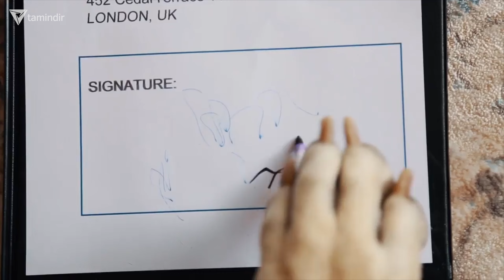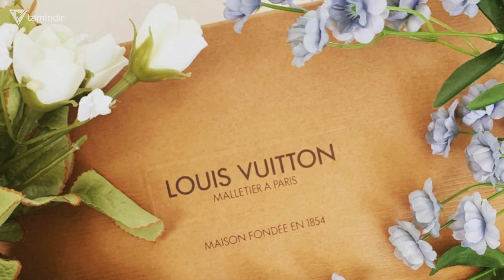Şarj Edebilen Yol Geliyor - Türkiye'nin İlk Dijital Robotu Filmde Oynayacak Teknoloji Haberleri 147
Bu video herhangi bir reklam içermemektedir. İlgi çekici ürün/hizmet hakkında bilgilendirme amacıyla hazırlanmıştır.

Haftalık teknoloji haberleri serisinde sizlere her hafta yaşanan en önemli teknolojik gelişmeleri aktarıyoruz. Teknoloji haberlerinin her bölümünde haftanın en ilgi gören teknoloji haberlerini Tamindir.com üzerinden sizlere aktarıyoruz.  Haftalık teknoloji haberlerinin özetlerini de bulabileceğiniz haftalık teknoloji haberleri video serimizde sizleri bilgilendirmeye devam ediyoruz.

Bu hafta videoda yer alan ve önemli gördüğümüz bazı haberlerin detaylarını ise hemen aşağıdaki bağlantı adreslerinden okuyabilirsiniz. Videoda yer verdiğimiz haberlerin tamamı, Tamindir.com üzerinde detaylıca ele alınır ve siz değerli izleyicilerimize aktarılmaya çalışılıyor. Bu haberlerle birlikte günde onlarca farklı teknoloji ve popüler bilim haberleri ise Tamindir'de yayınlanmaya devam ediliyor.

00:09 Silahlı İnsansız Deniz Aracı ULAQ'tan İlk Başarılı Atış

00:32 Türkiye'de İHA ile Teslimat Süreci Başlıyor

01:38 Türkiye'nin Her Yerine Fiber İnternet Ne Zaman Gelecek?

02:28 Türk Girişimciler HavHav ve WufWuf ile Lider Oldular!

03:11 Türkiye'nin İlk Robot Oyuncusunun Oynayacağı Film Belli Oldu

03:43 2020 Türkiye'nin En Büyük Sanayi Kuruluşları Listesi Belli Oldu

04:15 İkinci El Telefonlarda Garanti Dönemi Başlıyor!

05:07 Dünyanın İlk Elektrikli Araç Şarj Eden Otoyol Denemesi Başladı

06:38 Çiğneme Sesine Katlanamamanın Sebebi Açıklandı

07:34 Acun Ilıcalı Nişantaşı Üniversitesinde Sertifikalı Kurs Başlatıyor!

07:54 Helyum Balonlarıyla Köpeğini Uçuran YouTuber Tutuklandı

08:28 Dünyanın En Zengini Bernard Arnault Oldu! Jeff Bezos'u Geçti

08:51 Rolls-Royce Boat Tail Dünyanın En Pahalı Arabası Oldu

09:20 Fanta Kapağını Açmak İçin Birlikte Çalışan Arılar Görenleri Şaşırttı!

09:36 Honor, Google Servisleri Desteğine Tekrar Kavuşuyor!

10:10 Meclis, Enes Batur'u Dinleyecek